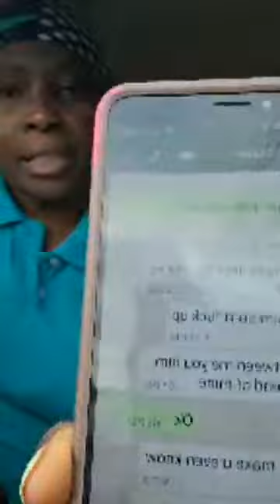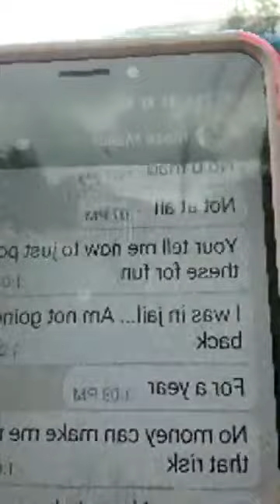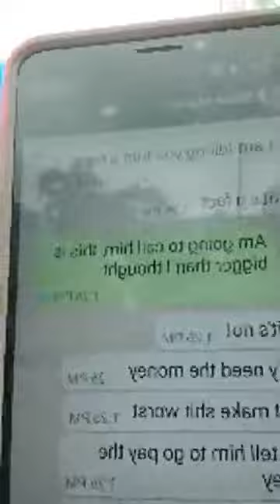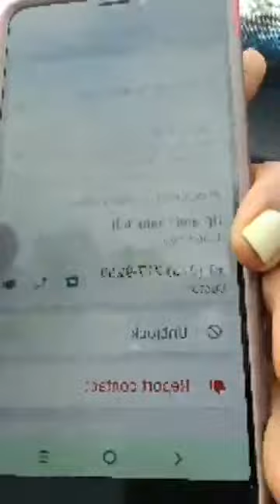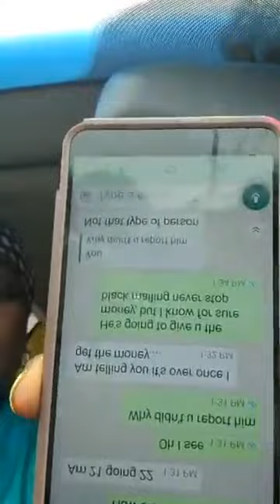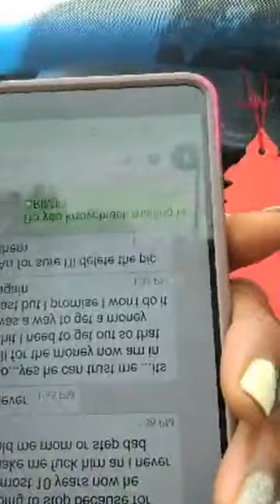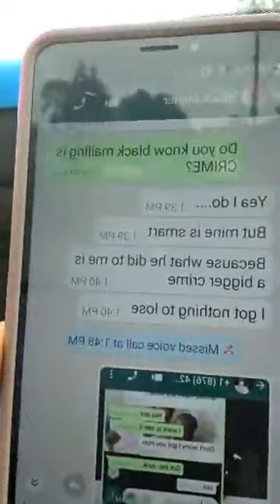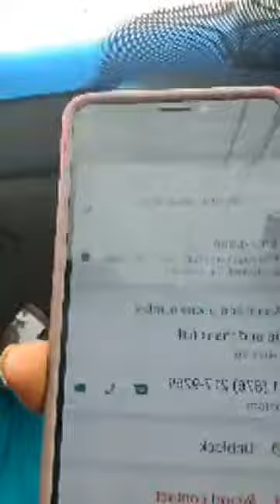Flawless clearing her name with whats app message, Lacell Parnell Mr Handsome Girlie continues....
Previous video had no sound, here goes...